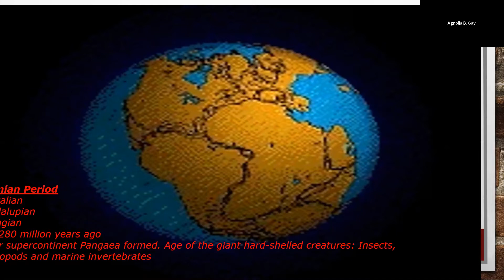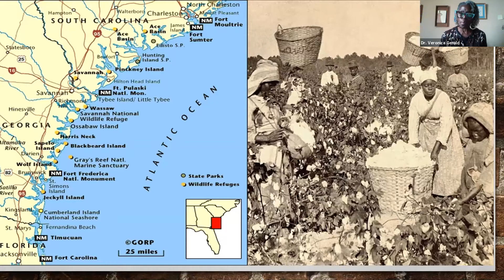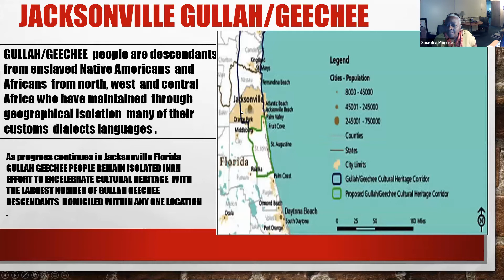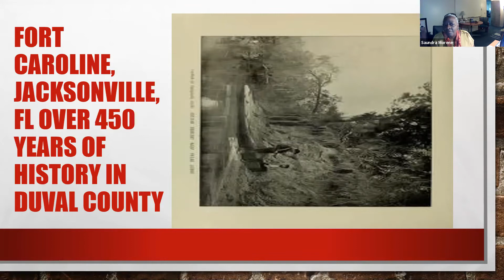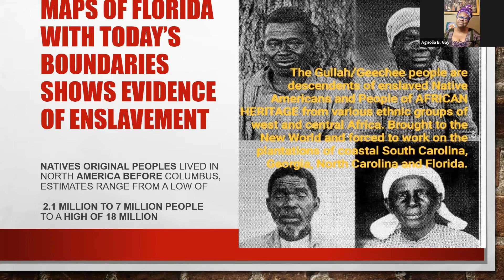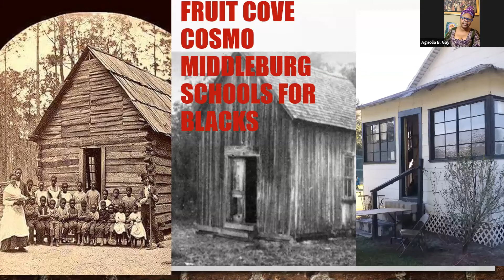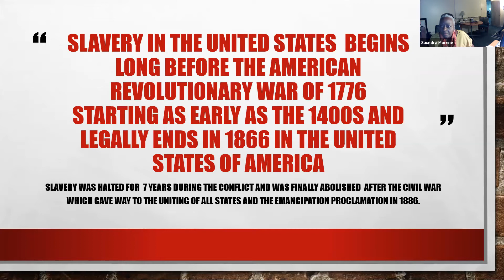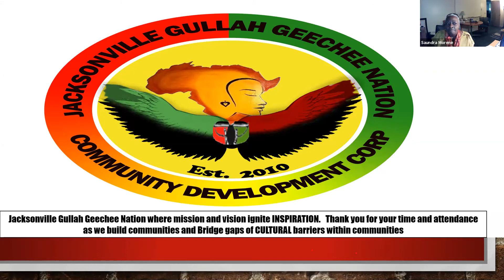The Justice Sessions: Pathways to a People: Gullah Geechee Heritage in Florida & Beyond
A presentation on Gullah Geechee Heritage featuring Saundra Morene, Agnolia Gay, and Dr. Veronica Gerald.

About The Justice Sessions: As people everywhere confront injustice, Duval faces its own limiting legacies. James Weldon Johnson, Zora Neale Hurston, and Toni Morrison all noted what Johnson called “the shame of this city.” But Jacksonville remains a place with incredible cross-cultural history and untapped potential. To move past our anxieties and divisiveness, we must look ourselves in the mirror, study what we see across time, and affirm with fresh feeling and knowledge that black lives matter. Thus, “The Justice Sessions,” steps toward respect in Bold City.